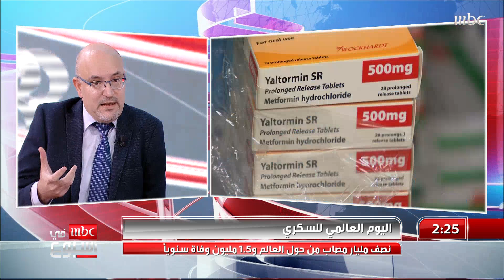د.جلال تنيرة يبيّن أسباب مرض السكري وأعراضه وكيفيّة الوقاية منه